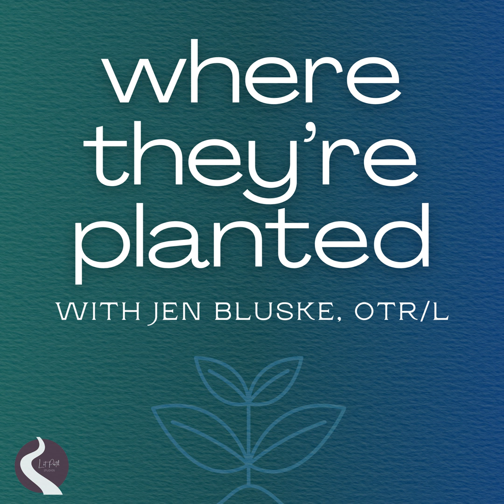19: The Power of Parents in their Child’s OT with Shannon Stuckey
In this episode, Jen Bluske is joined by colleague and fellow Occupational Therapist, Shannon Stuckey to discuss the value that parents have when participating in their child’s OT treatment. Jen and Shannon explain how their clinic approaches involving parents in the activities and therapies in session so that parents can best support kids at home.

**Submit questions for Jen to answer on the podcast AT THIS

Host: Jen Bluske

Producers: Jamie Gale and Jen Bluske

Where They’re Planted is a Lit Path Studios Production.